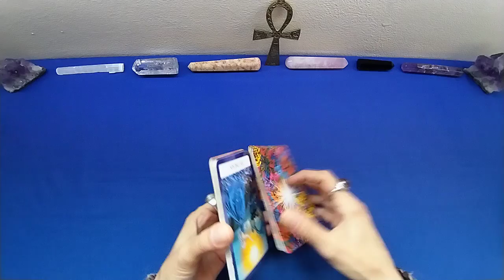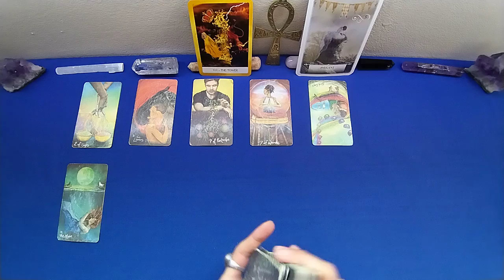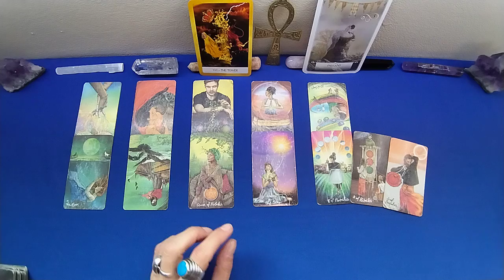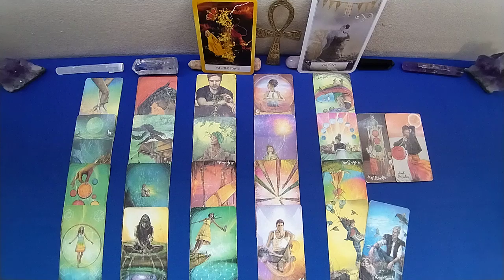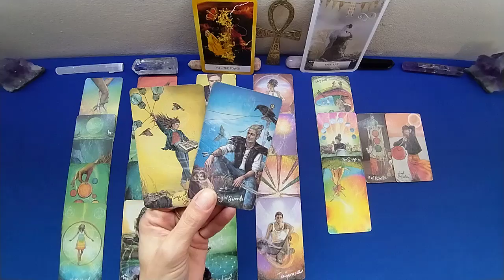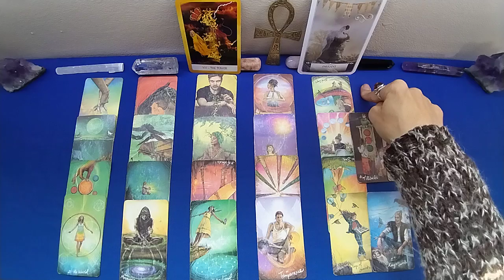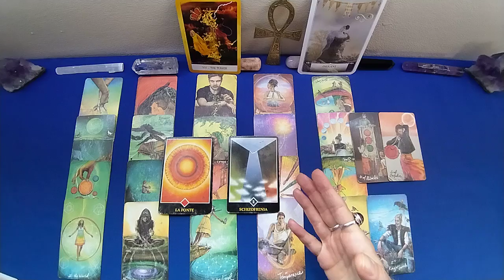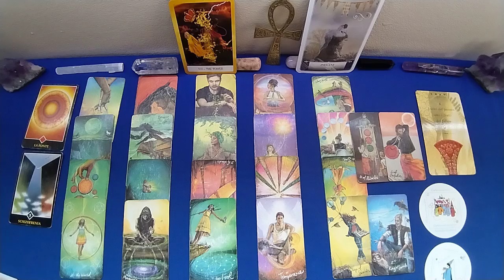GEMELLI 2023🥂 Cambi degli accordi precedenti. Primo semestre